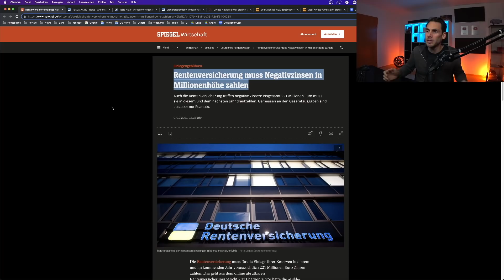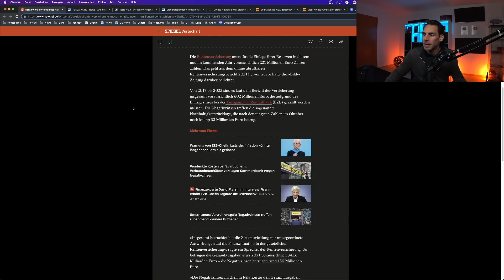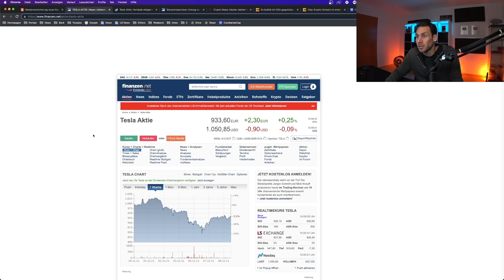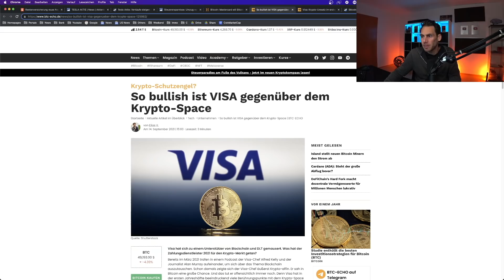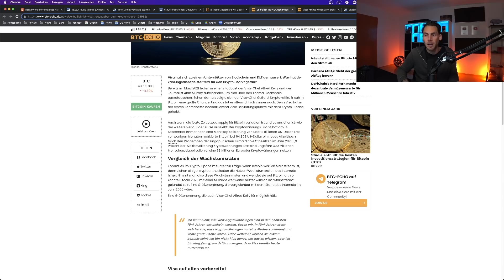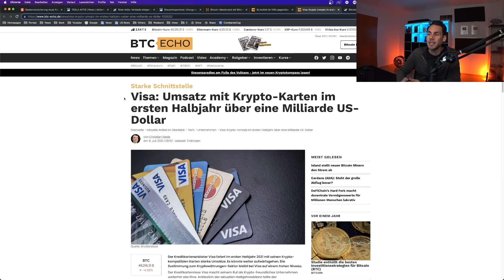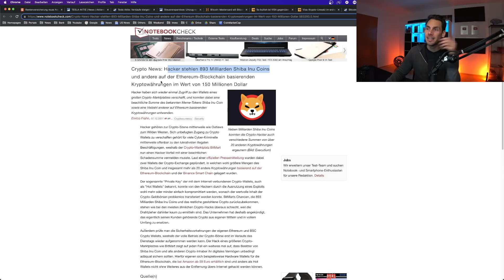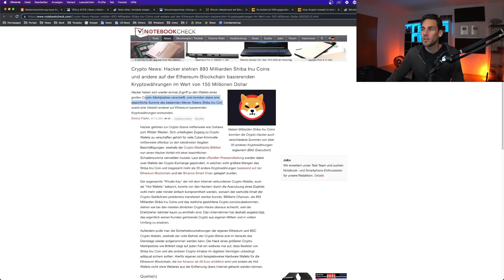Das ist UNFASSBAR: Staat verprasst UNSERE Rente!!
📝 Die neuesten Nachrichten aus der Politik, Wirtschaft und Finanzen aus Deutschland und der Welt

0:00 Staat verprasst unsere Rente
Leider ist unser Staat so unfähig, dass er von 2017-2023 wahnsinnige 602 Mio. Euro Negativzinsen für unser Geld bezahlen muss.

2:57 Tesla verkauft 234% mehr Autos
In Deutschland hat Tesla die Autoverkäufe um 235% im November gesteigert.

4:55 Visa will im Kryptomarkt expandieren
Visa-Chef Alfred Kelly sieht in  große Chancen und möchte diese mit Visa nutzen.

8:09 Drittgrößter Wahl kauft 2.702 Bitcoin
Der Drittgrößter Bitcoin Wahl hat 2.702 BTC gekauft, wer könnte dahinter stecken? Nach diesem Bitcoin Kauf weist das Wallet 118.017 BTC im Wert von mehr als 6 Mrd. Dollar auf.

10:24 150 Mio. Dollar Krypto gehackt
Shiba Inu und andere Ethereum Blockchain basierende  im Wert von 150 Mio. Dollar wurden gehackt.